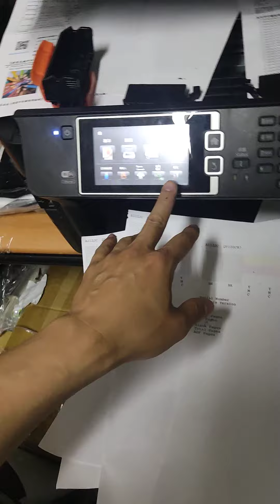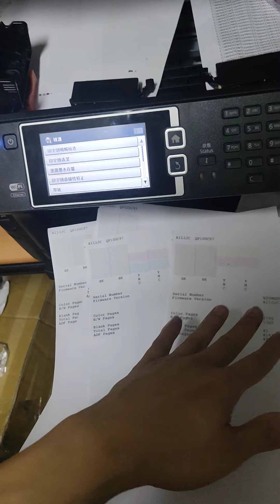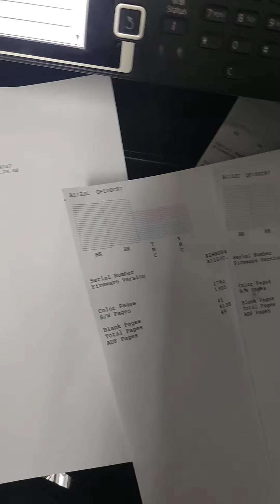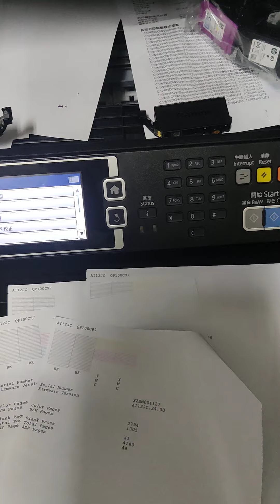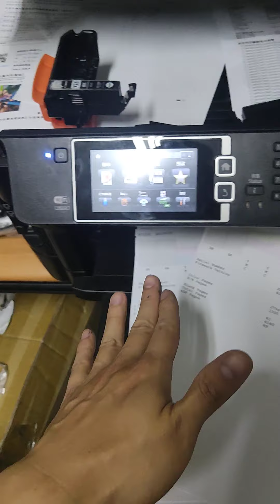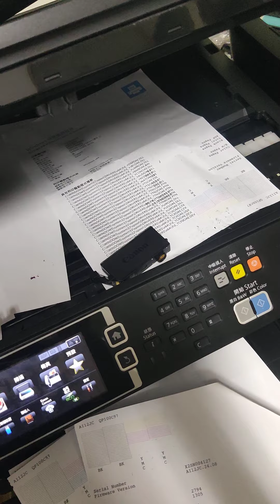噴頭堵塞 印不出來 救回方法 邏輯 解決問題 噴墨印表機 愛寶教學 買賣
噴頭堵塞 印不出來 救回方法 邏輯 解決問題 噴墨印表機